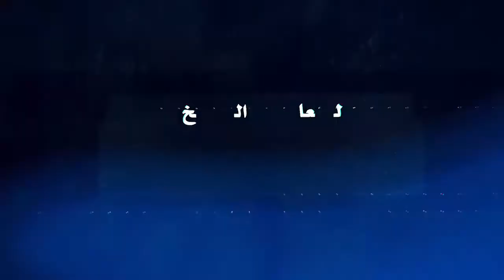( وما أرسلناك إلا رحمة للعالمين ) لمعالي الشيخ د. سعد بن ناصر الشثري 4 - 12- 1438هـ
محاضرة ( وما أرسلناك إلا رحمة للعالمين )
لمعالي الشيخ د. سعد بن ناصر الشثري
مغرب يوم السبت  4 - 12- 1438هـ
ضمن برنامج شعار الحج رسالة سلام